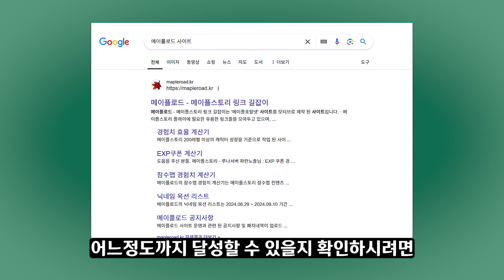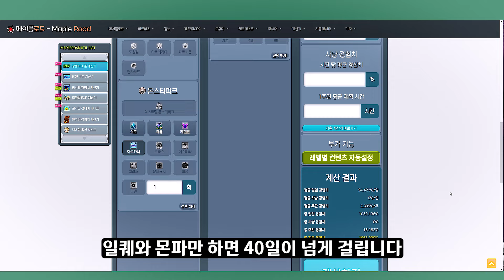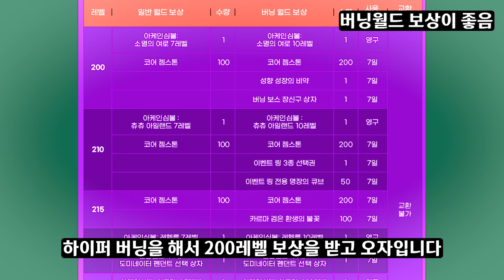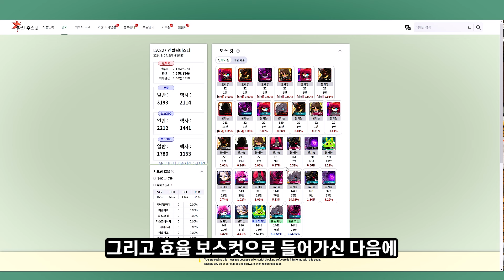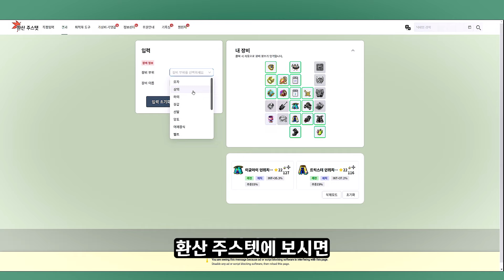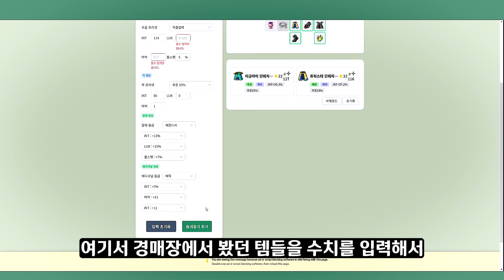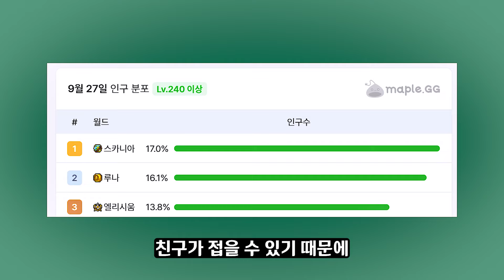[메이플] 20일 남았다 🎶 하이퍼 버닝 마지막 유입 🐱‍👤뉴비를 위한 🎁 마무리 총정리하기🚀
0:00 오프닝
0:18 20일 남은 하이퍼버닝
03:43 아무것도 모르는 뉴비?!
06:54 아이템 버닝 마무리
08:22 버닝월드 리프